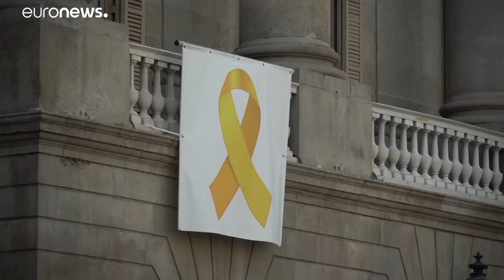Spanien: Wahlkommission setzt katalanische Politiker ab